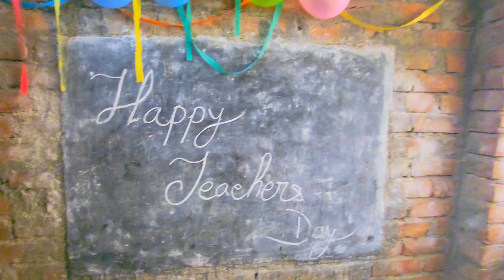Teacher's day vlog 2024 । শিক্ষক দিবসে vlog।